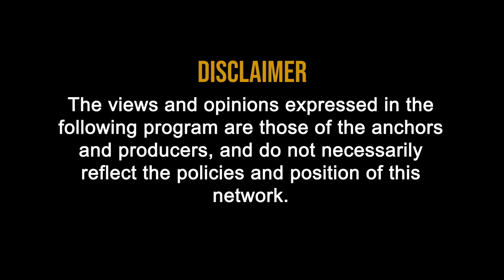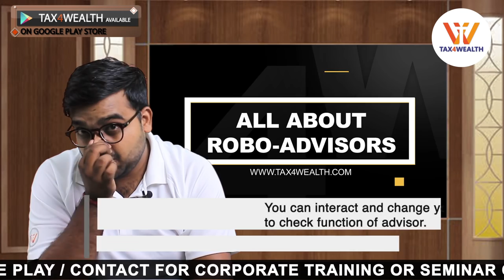Stock Market ROBO ADVISORS : ALL ABOUT ROBO- ADVISORS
ROBO ADVISORS : ALL ABOUT ROBO-ADVISORS

 WHAT ARE ROBO ADVISORS?

Robo Advisors as the name indicates, it is an advisor that offer services automatically based on a specific set of rules and algorithms. They are programmed to take specific inputs and generate output.

On the platform of robo advisor, you need to answer specific questions such as current situations, goal, risk profile, date of birth, a time period of investment etc.

The advice given by robo advisors are divided into multiple parts such as tax planning advice, insurance advice, health insurance planning, investment advice etc.

The advice given by them differs from traditional financial advisors..

 BENEFITS OF ROBO ADVISOR
There are multiple benefits of robo advisor. Few of them are given below.
 Compared to traditional advisor, robo advisor is low-cost affair.
 These type of advisors eliminates human error.
 These type of advisors are accessible 24×7 anytime, anywhere.
 You can interact and change your inputs multiple times to check function of advisor.
 These type of advisors are not biased by specific products.

 DRAWBACKS OF ROBO ADVISOR
Few Drawbacks of robo advisor are given below.
 No personalize touch.
 Advice is given based on inbuilt algorithm. In case of a mistake it may lead to wrong advice.
 These type of advisors are not programmed for an extraordinary situation or financial crisis.
 ARE ALL ROBO ADVISORS IN INDIA SAME?
 The answer is – All these robo advisors are not the same. They have a different algorithm and complexity.
 The output generated by these advisors differs with input given such as financial situation, goal, risk profile etc.
 If you are planning to invest using robo advisor, you should evaluate these advisors carefully.

 WHO SHOULD USE A ROBO ADVISOR?
 Who should use robo advisor?
Well, it is a debatable topic.
 Prima facie, anyone who is planning to invest money can use Robo advisor in India.
 Expert investors should either use DIY (Do it yourself) concept or rely on time-tested traditional advisor approach.

 TOP 10 POPULAR ROBO ADVISORS IN INDIA
Here is a list of few popular as well as emerging robo advisory players in India.

1. FUNDSINDIA
2. SCRIPBOX
3. GOALWISE
4. ADVISESURE
5. ARTHAYANTRA
6. BODHIK
7. 5NENCE
8. INVEZTA
9. 5PAISA
10. ANGEL BROKING – ARQ